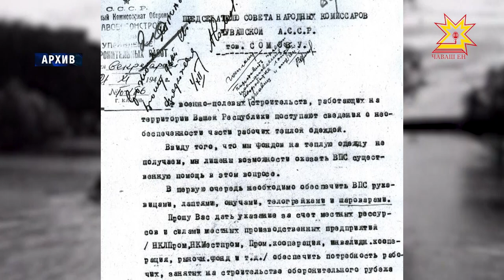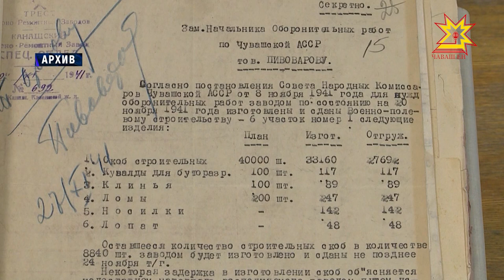Встреча с авторами проекта "Сурский рубеж"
Жители Чувашии должны помнить о подвигах, совершенных в тылу. Сегодня временно исполняющий обязанности Главы республики встретился с авторами информационного проекта «Сурский рубеж». Недавно были рассекречены архивные документы тех лет.